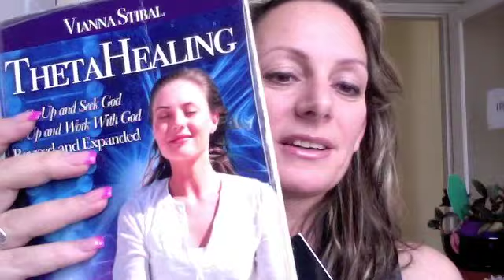Theta Healing Könyv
Hamarosan megjelenik a Theta Healing képzés tanfolyami kézikönyve önálló könyvként is!